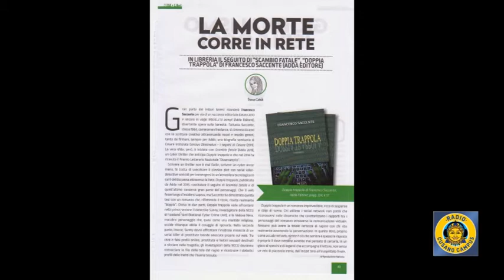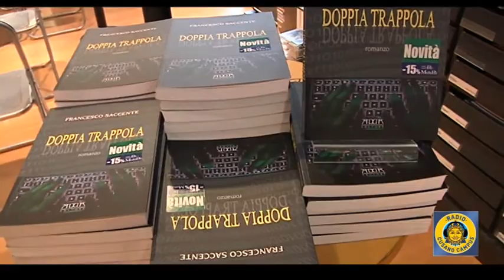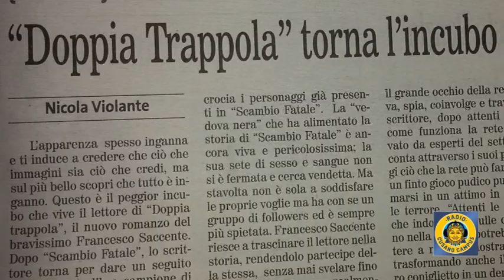24/2/2016 - Intervista Radio Cusano Campus Roma a Saccente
24/2/2016 - Intervista Radio Cusano Campus Roma a Francesco Saccente autore del cyber thriller Doppia Trappola (Adda ed. 2015 - pagg. 225 - euro 10). Conduce in studio Annalisa Colavito